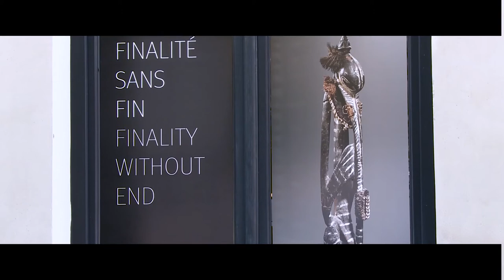Finalité sans fin exposition BRUNEAF 2017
Video of the exhibition FINALITE SANS FIN with masterpieces of African and Oceanic Art .

An exhibition organized by BRUNEAF during Cultures- The world Arts Fair,  curated by Serge Schoffel and held at the Ancienne Nonciature in Brussels

Video by BIAPAL